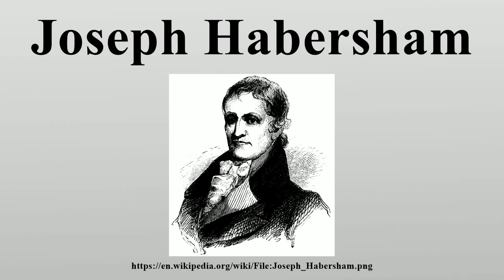Joseph Habersham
Joseph Habersham (July 28, 1751 – November 17, 1815) was an American businessman, Georgia politician, soldier in the Continental Army, and Postmaster General of the United States.

Image-Copyright-Info
Author-Info:   Benson John Lossing (1813–1891) Description American historian Date of birth/death 12 February 1813 3 June 1891 Location of birth/death Beekman, New York Dover Plains, New York ity control VIAF: 12359831 GND: 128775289 BnF: cb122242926 ISNI: 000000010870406X
Image-Copyright-Info